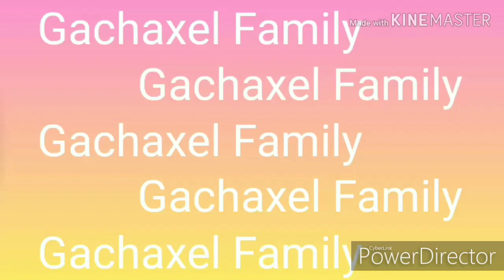,Meeting our teenage parents (episode 4)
Episode 5 still making, but don't worry my cookies I'm almost done with it❤❤❤
 And be sure to